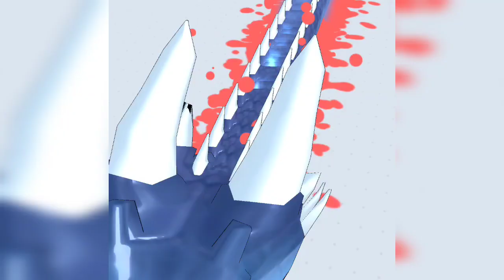Snake class io